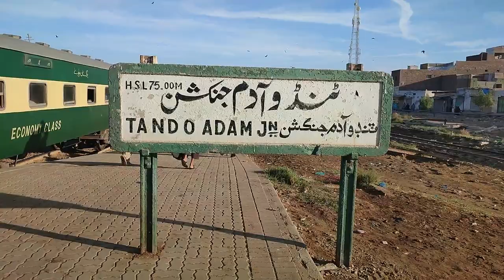Tando Adam Junction || Beautiful Small Railway Station in Sindh || karakoram Express | Go With Zahid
Tando Adam Junction railway station s located in Tando Adam city, sanghar district of sindh.

Welcome to the Go With Zahid Channel

We’re travel bloggers who love eating local food and travelling worldwide. We offer you a unique glimpse into our adventures. The content on our channel is a mix of city guides, travel tips, street food tours, travel vlogs, and food videos. We love immersing ourselves in local culture, visiting off-the-beaten-path attractions, and eating the weirdest food.